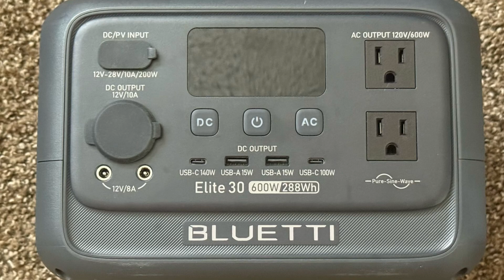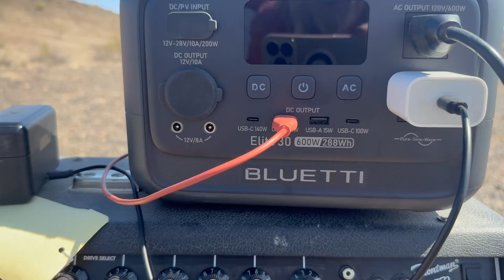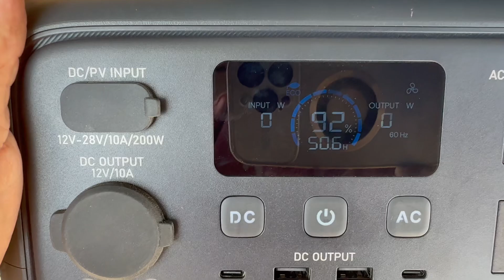Can This Power Station Run My Guitar in the Desert?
Testing the Bluetti Elite 30 600Wh Solar Power Battery Pack Pure Sine Wave.

This might just be the best Solar Power Pack I have ever used or tried.